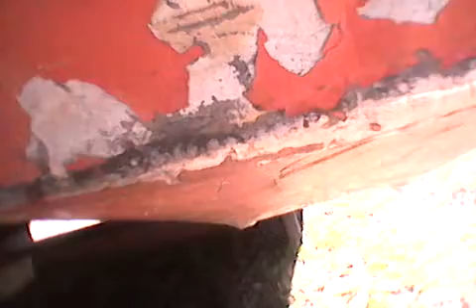30.04.2018 Leitsin üleśe laeva gręni vajumist põhjustava augu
Siin ma leitsin laeva vasakust juhi pólsest bantónist üleśe sińa kruvikérajaga lõõdud augu mis põhjustas laeva gréni vajumist juhi pólsele küljele auk on nüütseks kós teiste vigadega kõrvaldatud nõmme kévitus firma ajas 600 €uro ést kallis aga vajalik välja minek